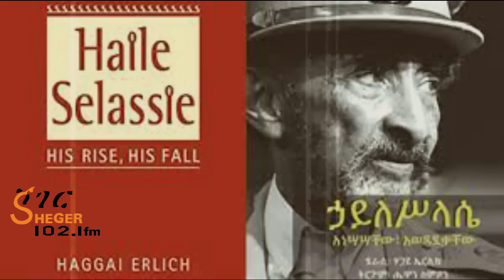Tizita The Arada - ኃይለሥላሴ አነሳሳቸው እና አወዳደቃቸው Haile Selassie: His Rise, His Fall by Haggai Erlich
Tizita The Arada - ኃይለሥላሴ አነሳሳቸው እና አወዳደቃቸው  Haile Selassie: His Rise, His Fall  by Haggai Erlich  ትርጉም ዶ/ር ሄዋን ስምዖን